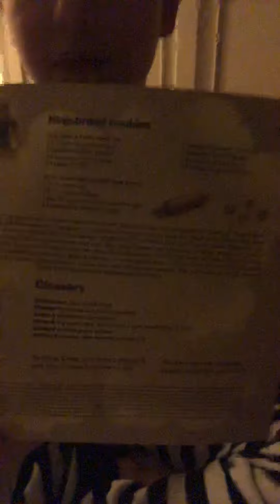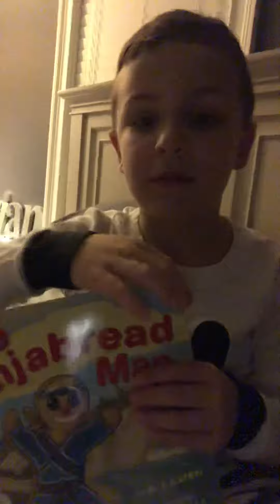Watch the SWEETEST little boy lose his FIRST tooth. AND discuss Ninjas.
JoeJoe loses his first tooth. Finally!